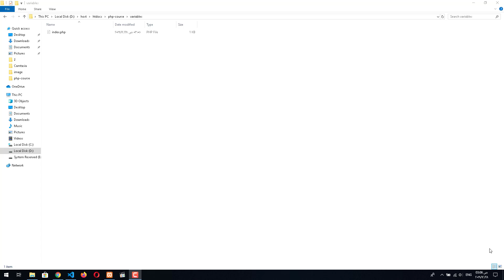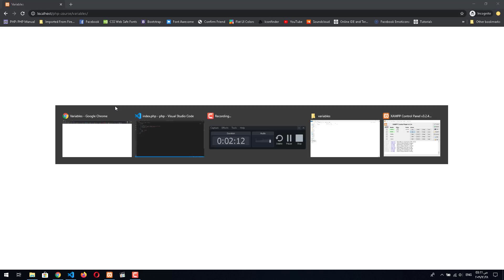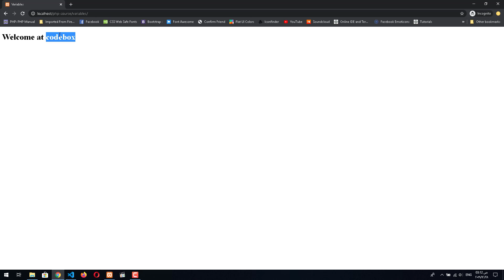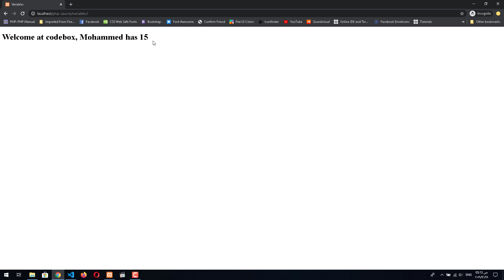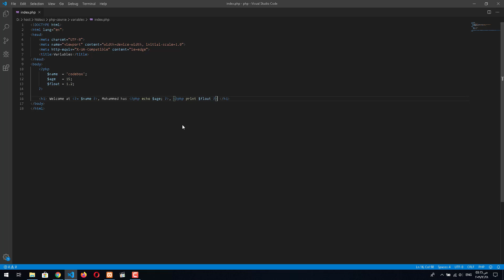PHP In Arabic | 4 - Variables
كل ما تود معرفته عن المتغيرات باللغة العربية